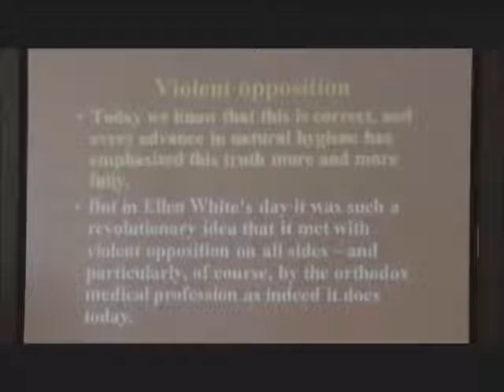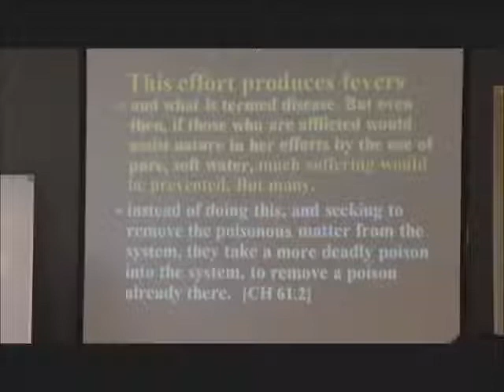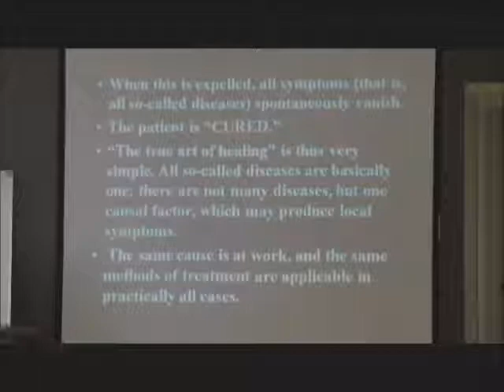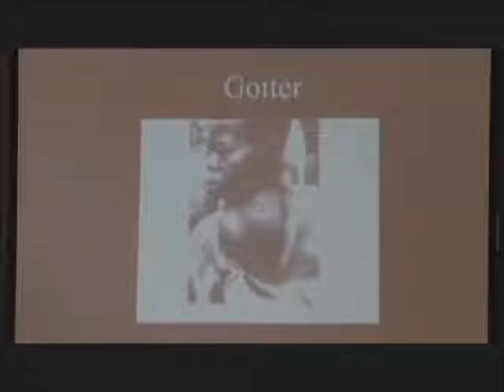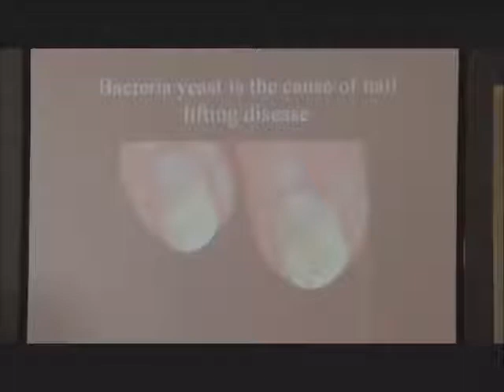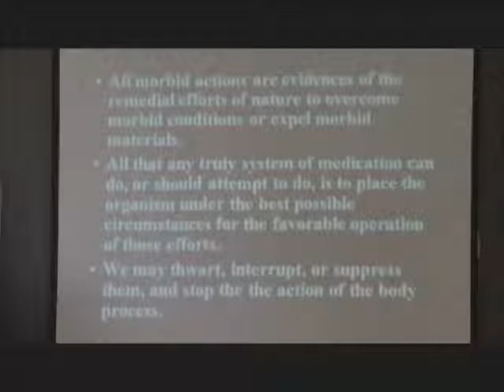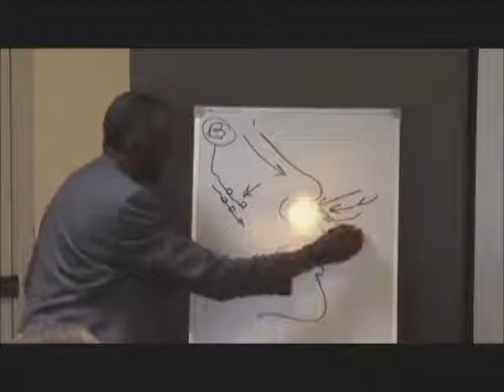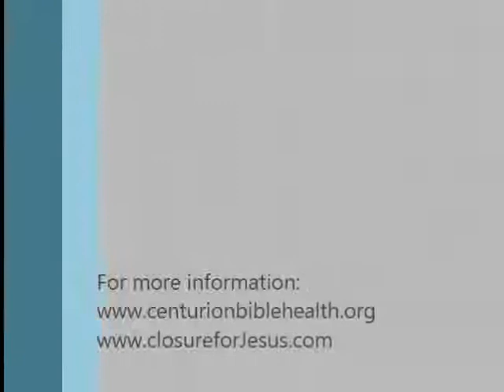What is Disease, part 2-Mamon Wilson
Closure for Jesus is a ministry focused on helping men and women understand the cost of our salvation.  Jesus is still longing to bring sin to an end, and could if we would understandingly and lovingly cooperate with Him.